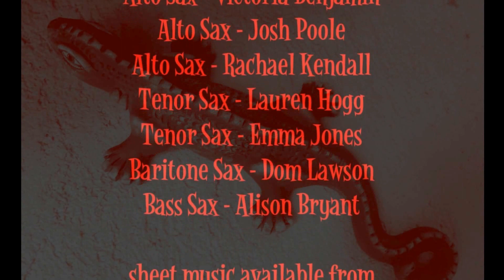Iguana Rouge - sax ensemble by Nigel Wood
Iguana Rouge for saxophone ensemble by Nigel Wood.
Played by The Pop-up Birmingham Sax Ensemble
Soprano Sax - Tom Bruton, Nick Seymour
Alto Sax - Victoria Benjamin, Josh Poole, Rachael Kendall
Tenor Sax - Lauren Hogg, Emma Jones
Baritone Sax - Dom Lawson, Bass Sax - Alison Bryant
Recorded in the Paintshop at Birmingham Rep Theatre

Sheet music available from Saxtet Publications in the following editions:
The E-Edition PDF bundle (for the sax & piano version) comes with Bb and Eb saxophone parts, piano accompaniment and an MP3 play-along track.
“Iguana Blue” is included in the following exam syllabus:
TCL Saxophone – Grade 7 (Eb & Bb) – valid from November 2022

Clarinet Ensemble (Iguana Noir): Publishing pending